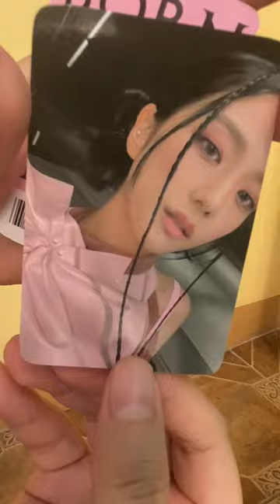Unboxing Born Pink Merch: Blackpink CD Player with Photocard POB